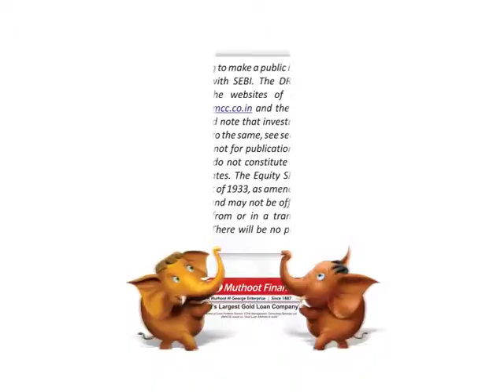Muthoot Restaurant Hindi